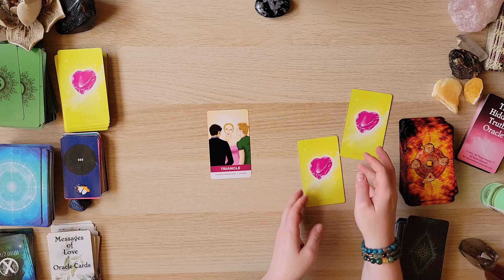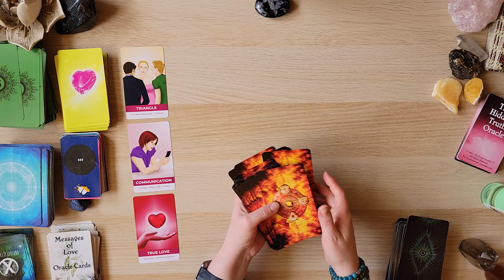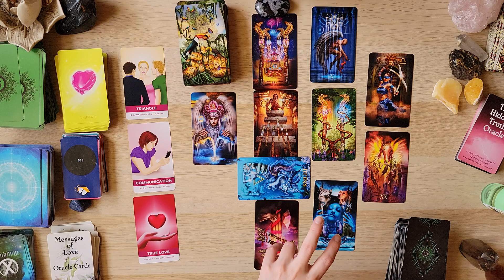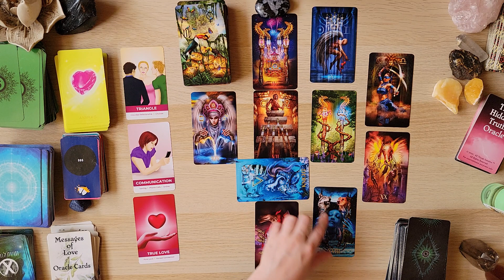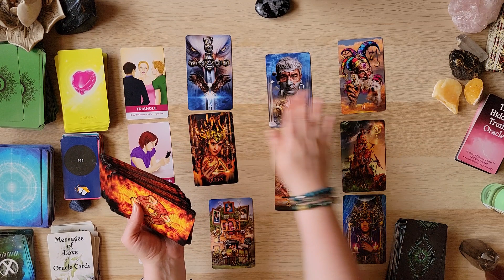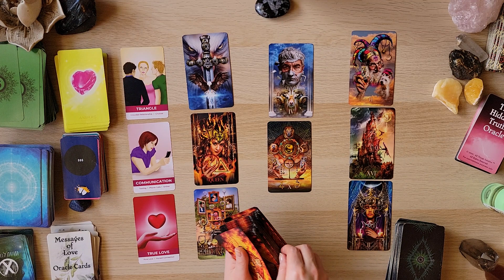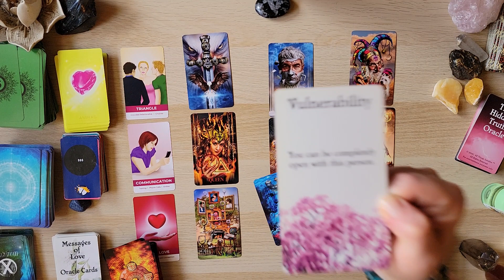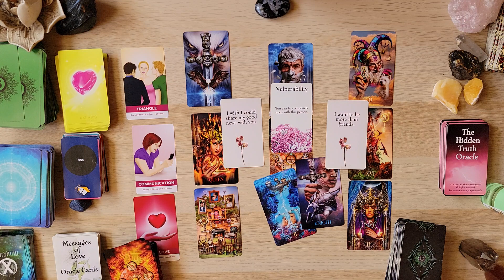CAPRICORN! 💖 [LOVE] "OK CAPPIE, YOU GOT THE CUTEST READING THIS ROUND! OMG 🥰" JUNE LOVE READING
TAROT CARD LOVE READING FOR CAPRICORNS!  WANNA WIN A FREE READING?
🚨I WILL NEVER *EVER* DM you and ask you to buy a reading. EVER! 🚨
is the ONLY way to get a reading from me.

YOU CAN ENTER ONCE PER VIDEO USING THE PHRASE BELOW!
2. If you aren’t already following me, follow my Instagram account @roguepiscestarot so I can contact the winner (if you do not have Instagram, you may send me a message though the CONTACT form on rougepisces.com and let me know your YouTube username, and email address, and that you want to enter the Solstice Giveaway – You only have to send me ONE message for to have your info, don’t worry, I’ll keep track of it 😎)
3. Comment on any Video on this channel posted in June of 2022 with the phrase
“This Summer Solstice I am balanced and courageous!”
4. Around the First of July I will work with my guides to select the winner, and then I will contact the winner via Instagram DM (or by the roguepisces.com website email if the winner doesn’t have social media).
5. Then we get ready to do it again for JULY!
Remember, I’m never going to run after you in the DM’s or the comments asking you to buy a reading. I trust that you know if/when you want/need a reading, and I provide you with roguepisces.com to access those services.
FREE MEANS FREE BABIES!

💖💖💖How to support ROGUE GODDESS TAROT💖💖💖:
Watching ✔ Smashing that like button✔ Sharing videos✔ Leaving comments✔

💫SUPERTHANKS! You will also get the chance to leave a highlighted comment with your SuperThanks!

If you wish to show appreciation for the free readings through a donation outside of YouTube, you are welcome to send a donation through paypal at the following link:

Viewers and clients are responsible for their own lives and decisions. Abbie and Rogue Pisces Tarot/Rogue Goddess Tarot is/are not qualified to give Medical, Legal or Financial Advice, and takes no responsibility for individual interpretations or choices following a reading.